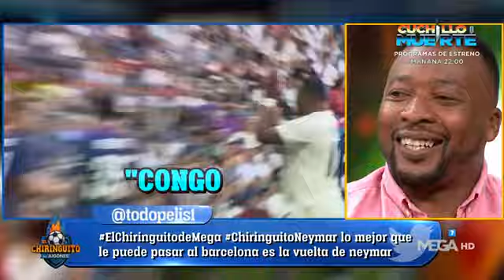CONGO, el MÁS QUERIDO en su REGRESO AL BERNABÉU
Edwin Congo fue de la partida en la última edición del Corazón Classic Match. El que fuera futbolista del Real Madrid fue el más ovacionado entre los futbolistas que se dieron cita en el Bernabéu.